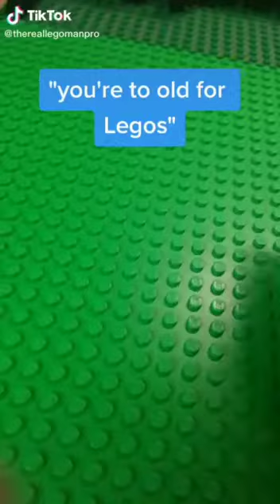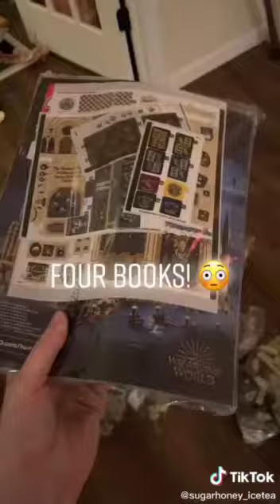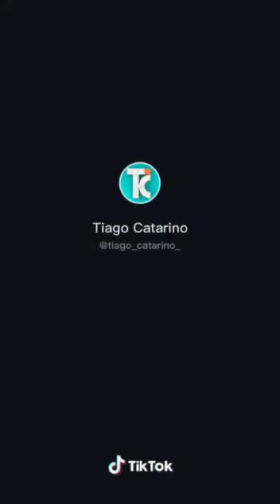I MIGLIORI TIK TOK SUI LEGO (tratto da tik-tok) (TIK-TOK 1/4)